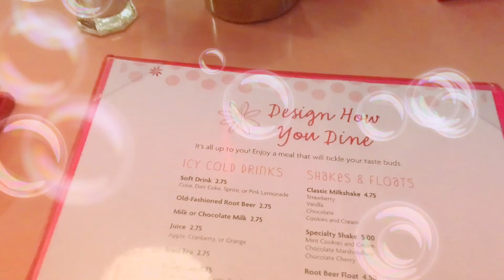Brainey Goes To American Girl Bistro With Baby Doll!!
Brainey goes to American Girl Bistro for the first time with Baby Doll! It was so much fun!!